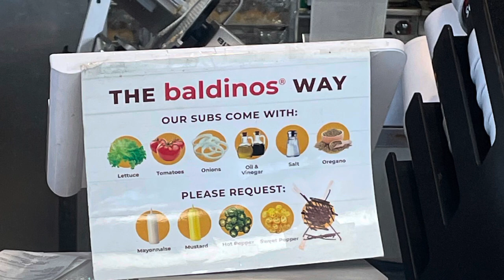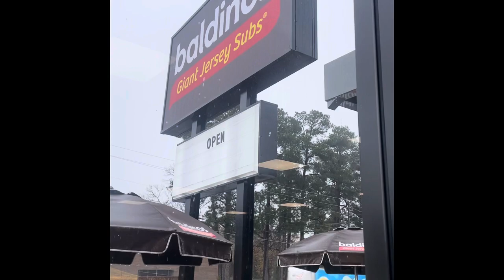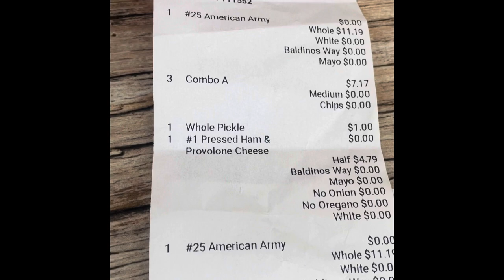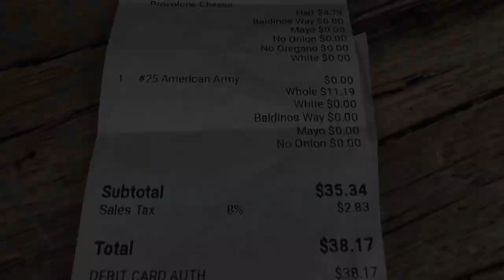Food Review: Baldino’s Giant Jersey Subs.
Great food! Service. not so much.